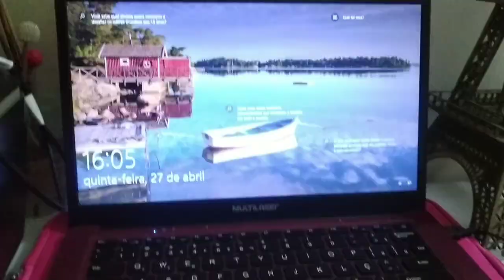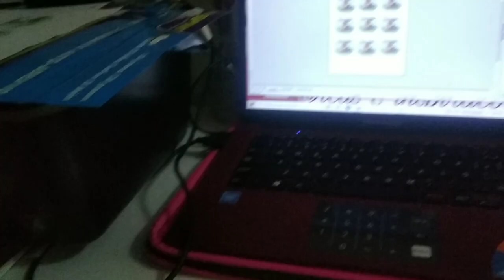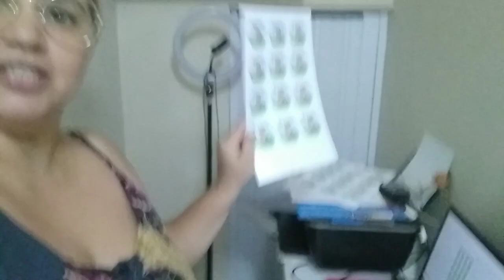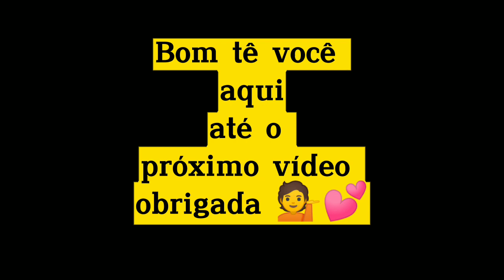como fazer bolo floresta negra#recheioflorestanegra#vlog do dia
Oi gente 💁💕

Recheio Bolo floresta negra👇

shantily 300 Gr.
creme de leite 100 Gr.
leite condensado 100 Gr.
gelatina sem sabor.uma.

chocolate melk branco 250 Gr.

derrete o chocolate com o creme de leite ok.
feito isso mistura os restante com o shantily já batido .

depois coloque as cerejas cortadas misturando no creme depois coloque ele pra ficar bem gelado .pra pode recheiar o bolo💁💕